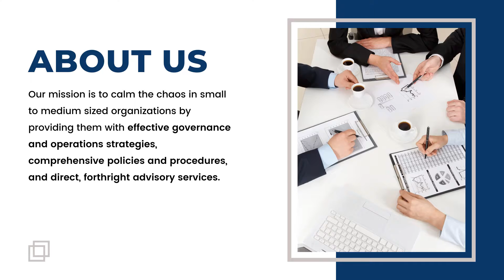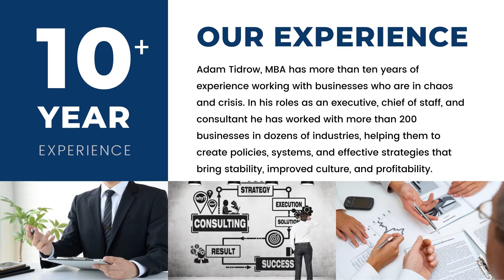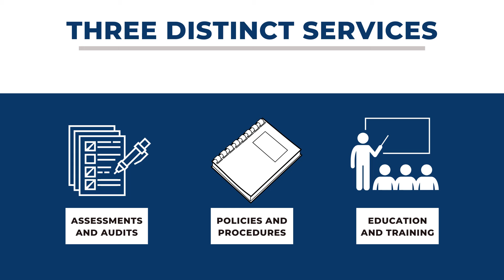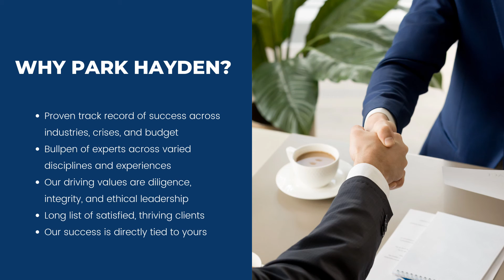Welcome to Park Hayden Advisors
An introduction to change and crisis management firm, Park Hayden Advisors.
ParkHayden.com